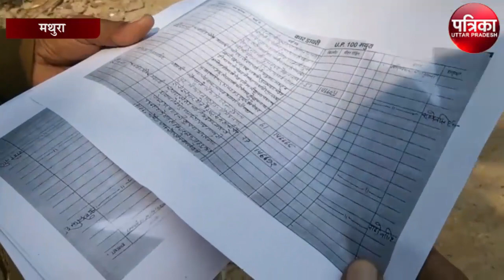ईसाई धर्म अपनाने से मना किया तो होमगार्ड के पीछे लगा दी पुलिस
उत्तर प्रदेश के मथुरा में एक ऐसा मामला सामने आया है जहां पुलिस ही पुलिस को गिरफ्तार करने के लिए लगातार दबिश दे रही है। पीड़ित होमगार्ड पुलिस से छिपकर न्याय की गुहार लगा रहा है, लेकिन कोई भी सुनने को तैयार नहीं है। पीड़ित होमगार्ड का आरोप है कि चर्च के फादर के द्वारा ईसाई धर्म अपनाने को कहा गया और हमने जब इसका विरोध किया तो फादर ने हमारे पीछे पुलिस को लगा दिया। पीड़ित होमगार्ड ने आरोप लगाया है कि रसूल के चलते पुलिस फादर की सुन रही है और हम जैसे पुलिस कर्मियों का कोई बजूद नहीं है।